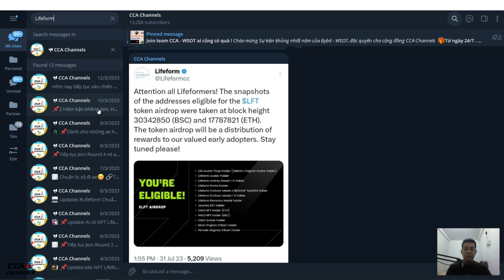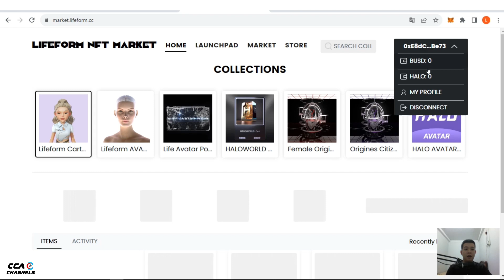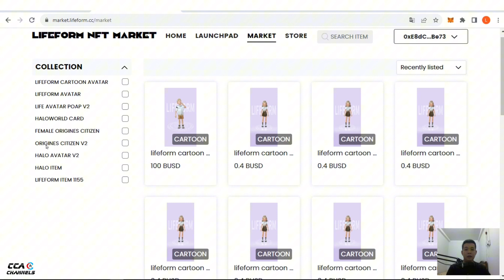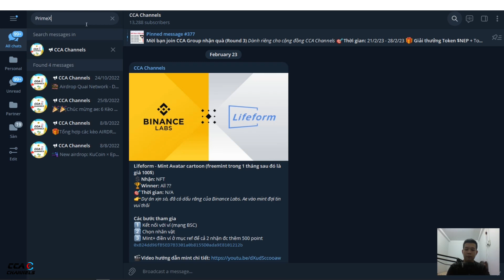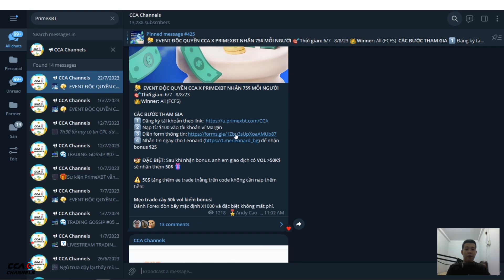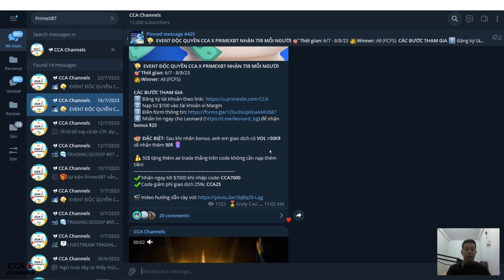Lifeform công bố Airdrop - Tin vui cho anh em Holder NFT Lifeform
👉Link đăng ký PrimeXBT nhận 75$
TOP SÀN GIAO DỊCH UY TÍN